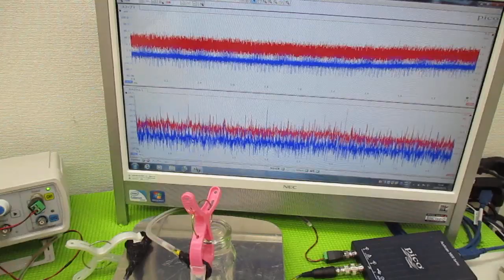新しい超音波制御技術 ultrasonic-labo